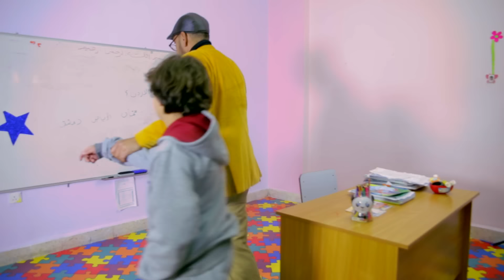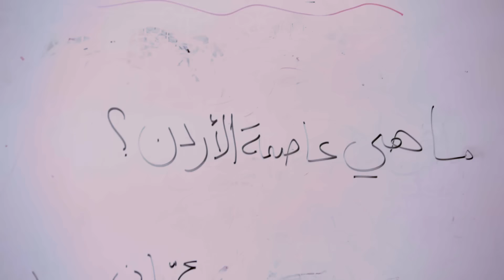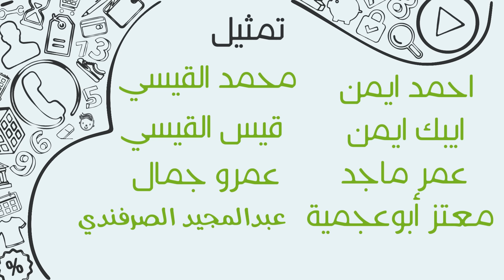كليب الحق على مين - محمد عدوي | قناة كراميش Karameesh Tv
فيديو كليب الحق على مين يتحدث عن الطالب الكسول من غناء النجم محمد عدوي
الكلمات :

لما بييجي الامتحان           والطالب اعد زهقان
لادرس ولا فتح كتاب         وعند الشهادة ورطان
الحق على مين. عالطالب
يعني غلطان. هالطالب

مابيجيب كتابو عالصف             من مبارح ناسيه عالرف
كاتب درسو على الكف               وبالصف بيلعب طربان
يعني غلطان. هالطالب

قللو استازوا لك وئف            بعاصمة بلادك شو بتعرف
صار يتأتئ لا مابيعرف        اخذ الصفر بلمتحان
يعني غلطان. هالطالب
الرسوب مش اخر الدنية            من نفسك حسن النية
بكرا بتتندم ياخيي            ادرس راجع يافهمان
يعني غلطان. هالطالب